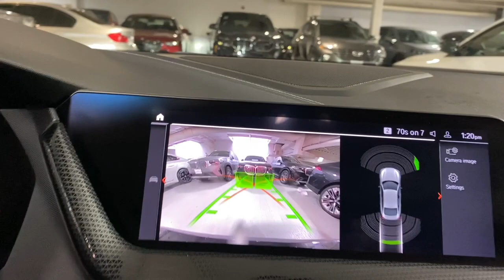2020 BMW 2_Series 228i xDrive Portland, Beaverton, Lake Oswego, Vancouver, Hillsboro OR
Pre-Owned 2020 BMW 2_Series 228i xDrive available at BMW Portland located in 2001 SW Jefferson St, Portland , OR, 97201. Servicing the Portland, Beaverton, Lake Oswego, Vancouver, Hillsboro area.
Please mention the stock L7F93126A when you contact the dealership for this vehicle.

Hop into the  2020  BMW 2_Series.  The BMW 2 Series: The sleek and efficient two-door coupe that lives up to its motorsport heritage. Compact and potent, it answers your call for an automobile as unique and sporty as you are.  Let the world know who you are. Get behind the wheel of the 2 Series.